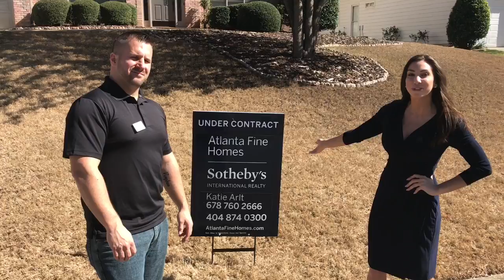Katie Morning View